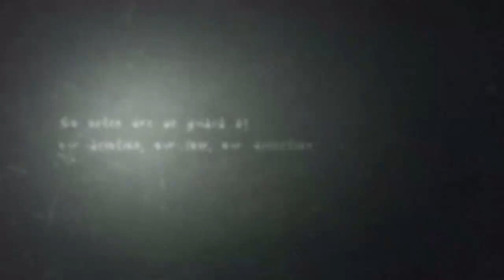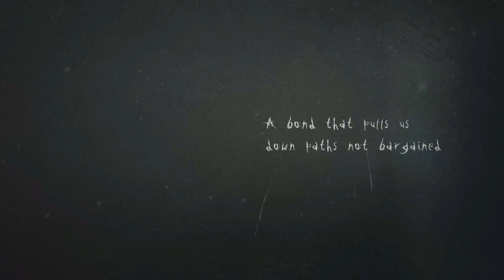Kiddo *Slender the arrival* Remasterizado En Xbox One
Mi Informacion

Pagina del Canal en Facebook

Mi Twitch

Facebook de Kiddo

Facebook de Salah DK

Mi Designer